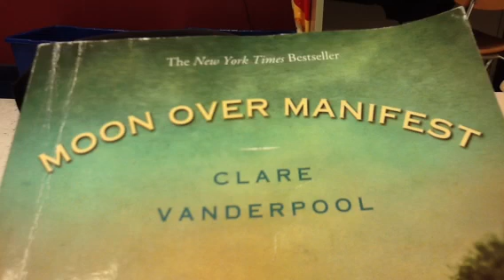Moon Over Manifest, pages 90-100